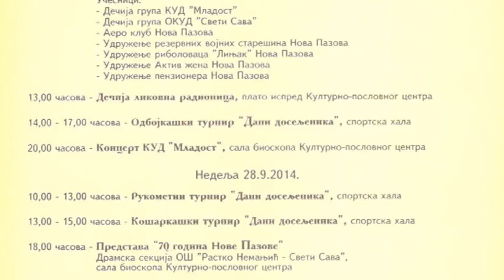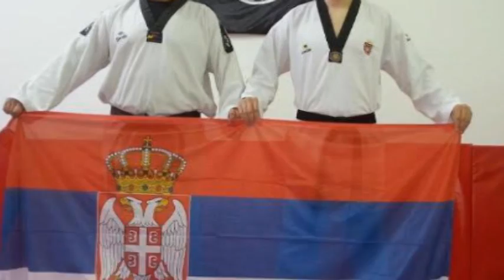Кратке Вести - 2014.09.25 Инфо Канал